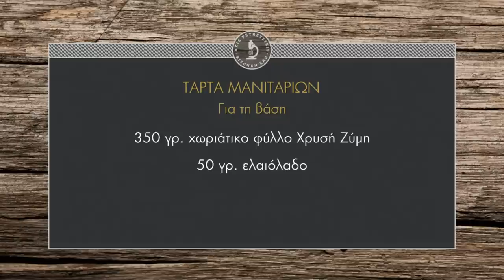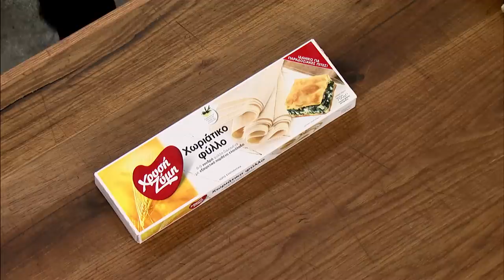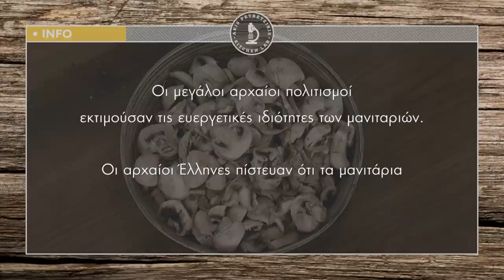Τάρτα Μανιταριών Επ.4 | Kitchen Lab TV | Άκης Πετρετζίκης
Τάρτα Μανιταριών | Tarta manitarion | Άκης Πετρετζίκης TV

Παρουσίαση: Άκης Πετρετζίκης
Σκηνοθεσία: Πάνος Γεωργίου
Αρχισυνταξία: Νάσια Κόλλια
Διεύθ. Φωτογραφίας: Γιώργος Μιχελής
Οργάνωση Παραγωγής: Δημήτρης Κολοβός
Εμπορικό Τμήμα: Mary-Rose Ανδριανοπούλου,  Ζωή Κωνσταντοπούλου
Β. Σκηνοθέτη: Πολύβια Μενοίκου
Τεχνικός Προϊστάμενος: Βασίλης Καρυπιάδης
Σκηνογραφία: Αναστασία Χαρμούση
Γραφικά: Παναγιώτης Πατσιαούρας
Sous Chef: Μάρκος Παπακωνσταντίνου
Βοηθός Sous Chef: Τηλέμαχος Δημητρακόπουλος
Βοηθοί Κουζίνας: Σοφία Βήτα
Διευθ. Παραγωγής: Διαμαντής Αρακάς
Floor Manager: Διονύσης Κυπριώτης
Οπερατέρ: Δημήτρης Τοπούλογλου, Άγγελος  Τσουκαλάς:
Χειριστής Ρομποτικής: Κώστας Τσέλης, Γιώργος Παρθένης
Χειριστής Cam Rail: Παν Παν
Ηχολήπτης: Στέφανος Κεραμύδας
Μοντάζ: Ειρήνη Κεφαλά, Ηλίας Αποστολίδης
Ηλεκτρολόγος: Μάκης Λάντος
Εκφώνηση: Νάσια Κόλλια
Ενδυματολόγος: Αλέξης Φούκος
Βοηθός Ενδυματολόγου: Αλέξια Μπελογιάννη